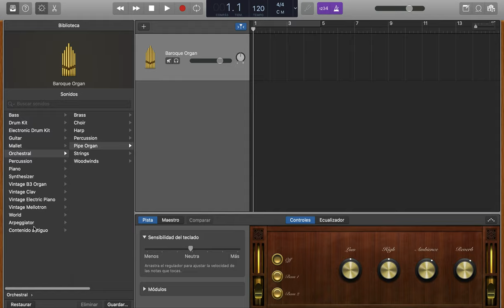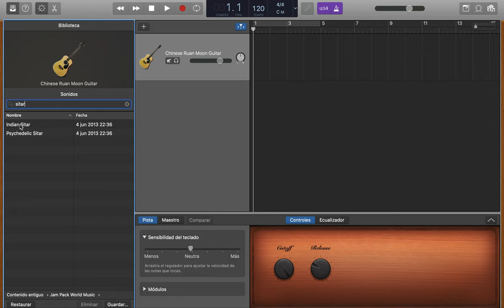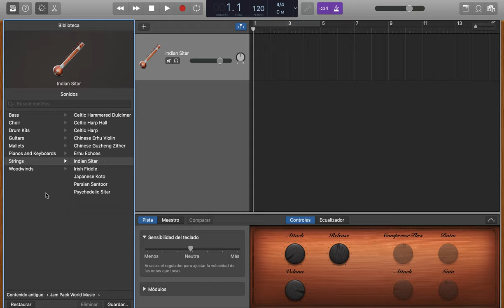Creación de centro tonal (1). Pedalización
Primeros recursos para la creación de modos.